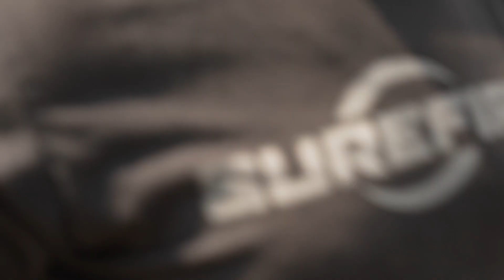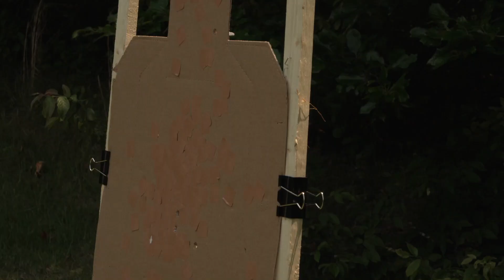Realistic day at the range - breaking in the Tenicor Malus Sol and abdo mag carrier